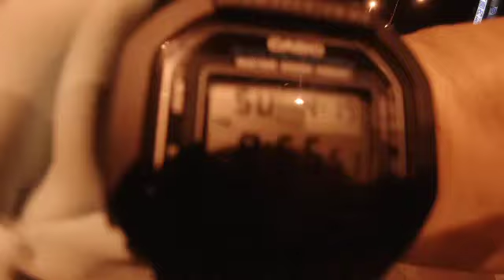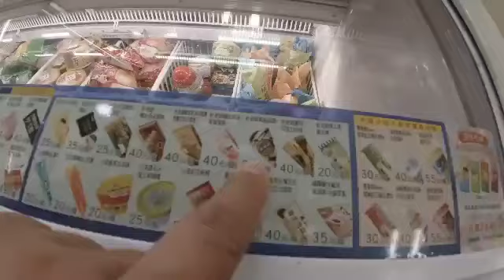AT SEVEN ELEVEN TAIWAN /OFW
nakatakas lang,nagpunta sa 7/11 at bumili